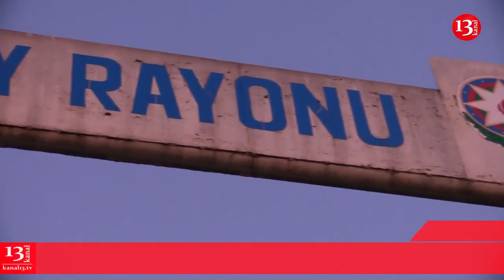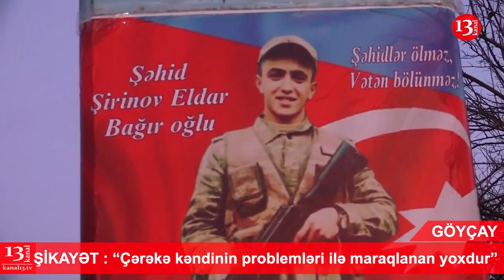"Göyçayın Çərəkə kəndində su yoxdur, HARA BAXIRSAN AY İCRA BAŞÇISI?"-GÖYÇAYDA ETİRAZ